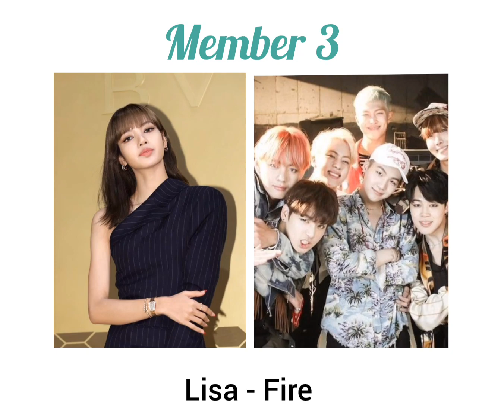BLACKPINK Members Favourite BTS Songs🎶!